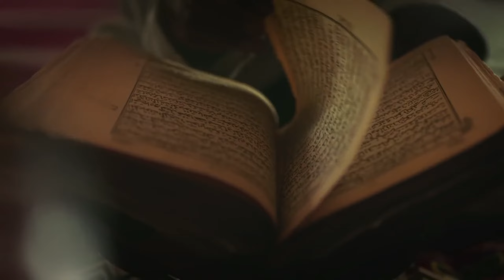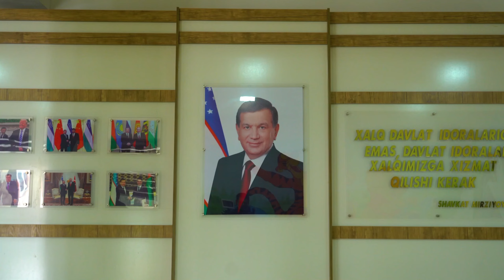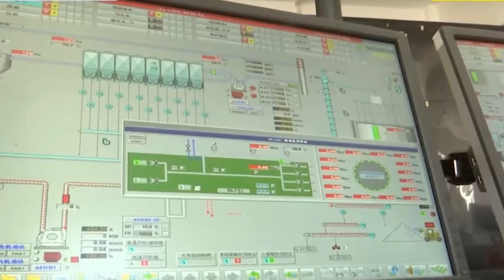Jizzax viloyati Zafarobod tumanining tashkil topganligining 50 yilligiga bag'ishlanadi